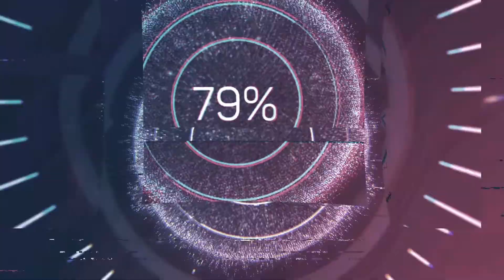CARREGADOR CHEIO DESGASTA A MOLA?